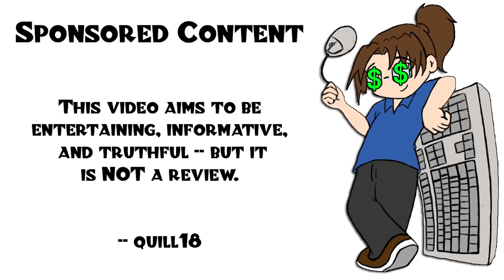HUMANKIND - Lucy OpenDev...as MYSELF?!?!?! - Part 4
The Lucy OpenDev phase of HUMANKIND is a great way for players to give feedback on this beautiful, upcoming 4x historical strategy game. Also...I'm in the game!!

Snail Mail:
P3A 4S8